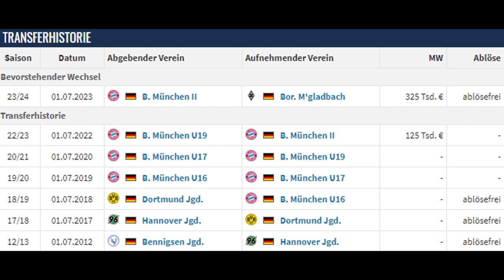Nationalspieler RANOS wechselt von BAYERN zu GLADBACH | Transfer-Analyse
In diesem Video analysiere ich den ablösefreien Transfer vom armenischen Nationalspieler Grant-Leon Ranos vom FC Bayern zu Borussia Mönchengladbach.

0:00 Intro
0:31 Karriereverlauf
1:49 Spielerprofil (Stärken & Schwächen)
3:51 Fazit
5:14 Outro